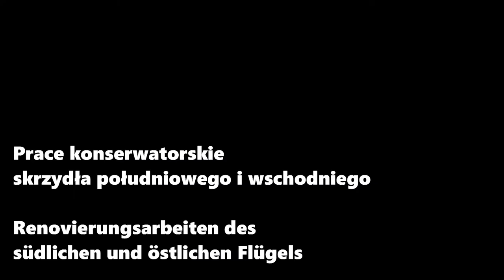Die Renovierung des Königsschlosses Wawel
Die komplexe Renovierung des südlichen Flügels und des südlichen Teils des östlichen Flügels des Königsschlosses auf der Burg Wawel in Krakau fand in den Jahren 1992 – 1994 statt. Die Stiftung für deutsch-polnische Zusammenarbeit bezuschusste diese Maßnahme mit 770.000 PLN.
Das Königsschloss Wawel in Krakau spielte in der Geschichte Polens eine zentrale Rolle – bis 1611 war es der Hauptsitz polnischer Könige. Das im Stil der Gotik und der Renaissance erbaute Schloss zeichnet sich insbesondere durch seinen Arkadenhof aus dem 16 Jh. aus. Seit 1978 zählt es zum UNESCO-Weltkulturerbe.
Die Fotografien stammen aus der Sammlung des Königsschlosses Wawel. Urheber:  R.Rolewicz, P.Białko, L.Modelski, A.Wierzba, A.Stankiewicz.

Kompleksowa konserwacja skrzydła południowego i południowej części skrzydła wschodniego Zamku Królewskiego na Wawelu w Krakowie miała miejsce w latach 1992 – 1994. Fundacja Współpracy Polsko-Niemieckiej wsparła to przedsięwzięcie kwotą 770.000,- zł.
Zamek ma szczególne znaczenie w historii Polski – do 1611 roku był główną siedzibą królów polskich. Zamek w stylu gotycko-renesansowym wyróżnia się arkadowym dziedzińcem z XVI wieku. Od 1978 roku znajduje się na Liście Światowego Dziedzictwa UNESCO.
Fotografie pochodzą ze zbiorów Zamku Królewskiego na Wawelu. Autorzy fotografii: R.Rolewicz, P.Białko, L.Modelski, A.Wierzba, A.Stankiewicz.